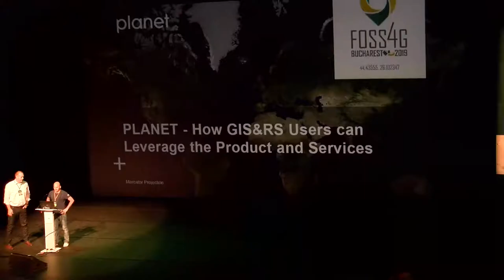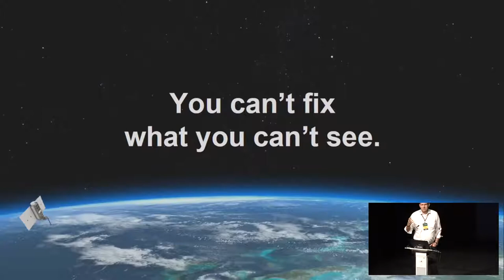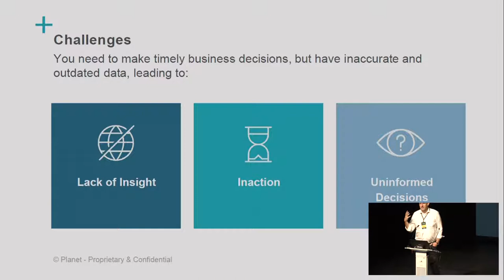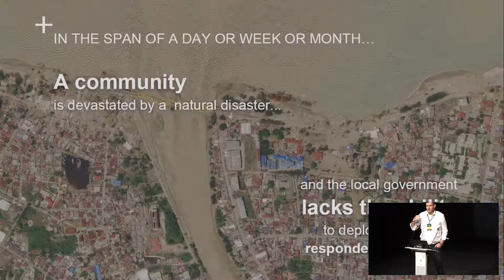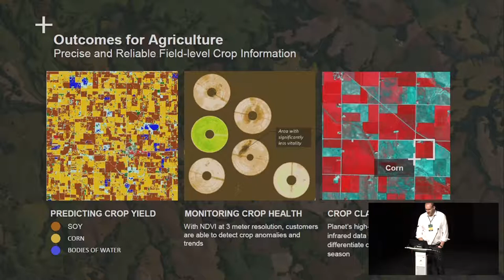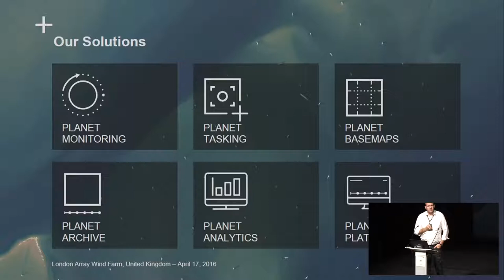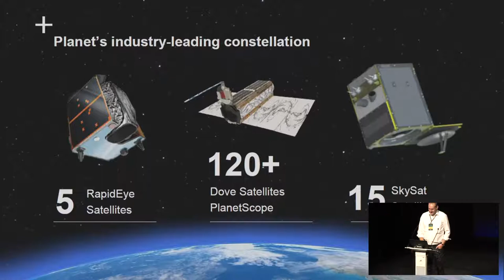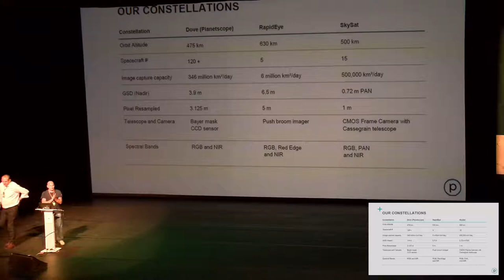2019 - Planet - how GIS/RS users can leverage the product and services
The talk presents the  Planet overview, with a focus on Planet’s mission and vision and how satellite data users
leverage our products and services. We will emphasis on Planet’s products - PlanetScope and SkaySat imagery
Planet Analytics. Key verticals and uses cases.

None

Robert Nagy